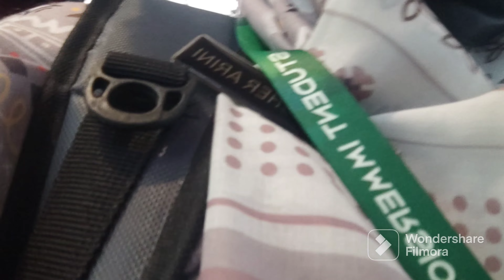in Genting Highlands with our friends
Malaysia trip